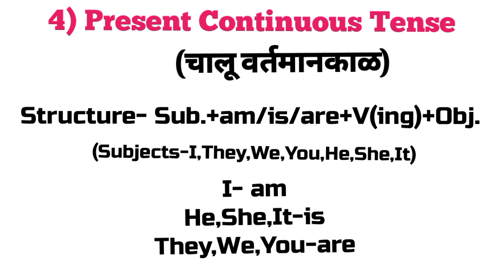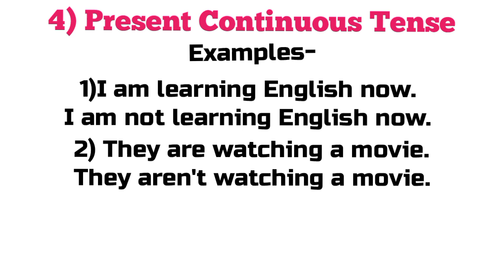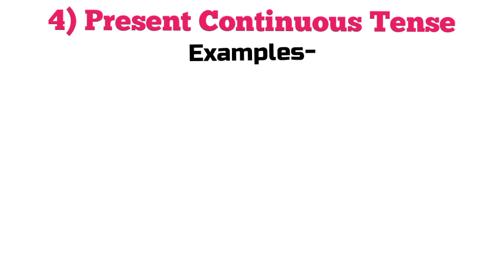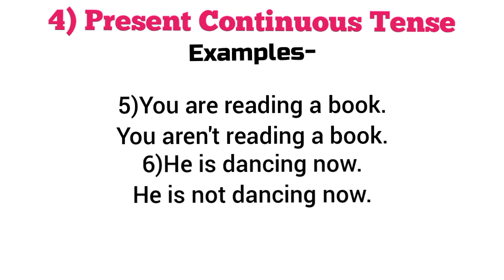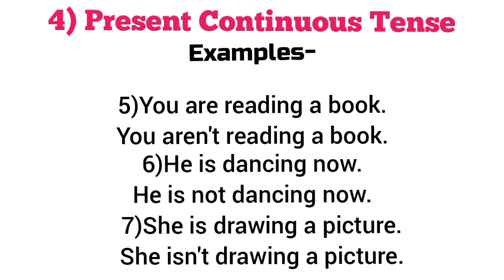4) Present Continuous Tense!